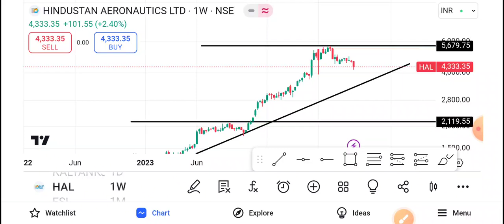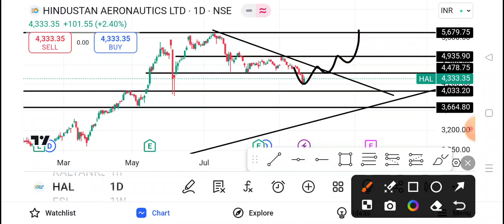HAL Share Latest News | HAL Share News Today | HAL Share Price Today | HAL Share Target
1-) hal Share
2-) hal share news today
3-) hal share latest news
4-) hal share price
5-) hal share analysis
6-) hal share price today